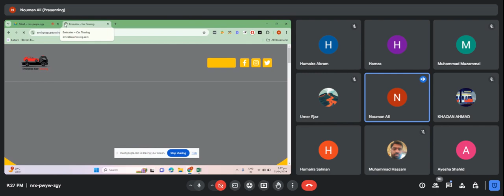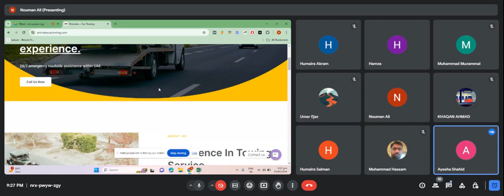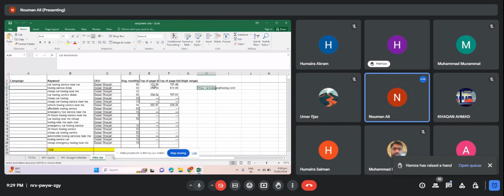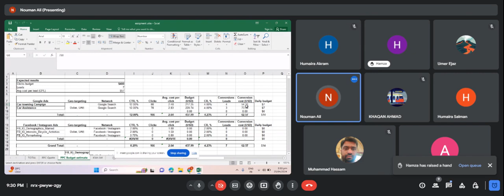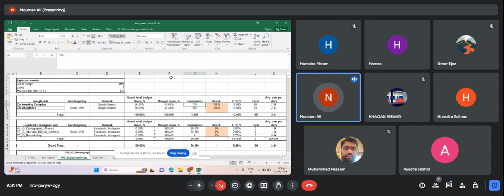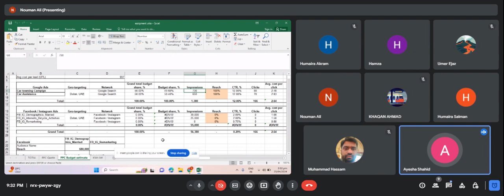Important Tips For Google Ads